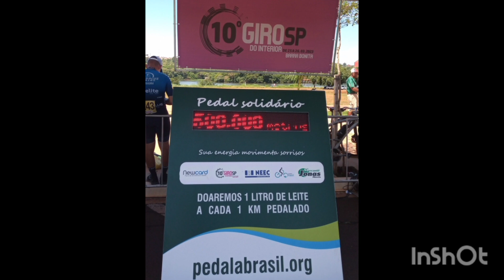10° Giro SP do Interior Barra Bonita.🥇🥈🥉 Entrega da Premiação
10° Giro SP do Interior Barra Bonita.🥇🥈🥉 Entrega da Premiação.
Durante o Passeio em Barra Bonita demos a sorte da acompanhar a Premiação do 10º Giro SP do Interior, pegamos no final do passeio mais foi muito interessante, principalmente acompanhar os 5000.000 km percorrido com as Bikes de Plástico recicláveis estacionarias que a cada um quilômetros percorrido por força motriz humana as empresas vinculadas ao Giro SP. iria doar um litro de leite para as instituições da cidade.
O evento foi bem organizado para bens a todos os envolvidos